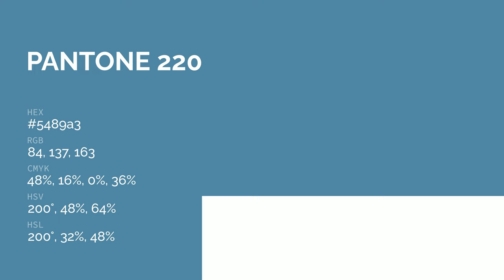color 5489a3 hex color - Blue color - Warm color 5489a3